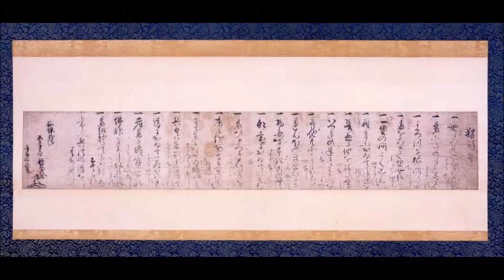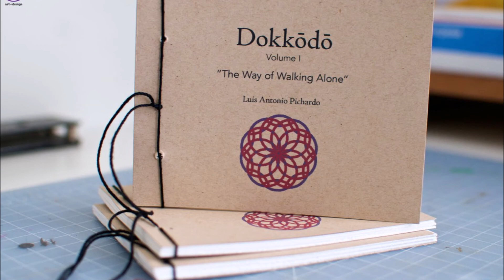Dokkōdō (audiolibro, de Miyamoto Musashi)